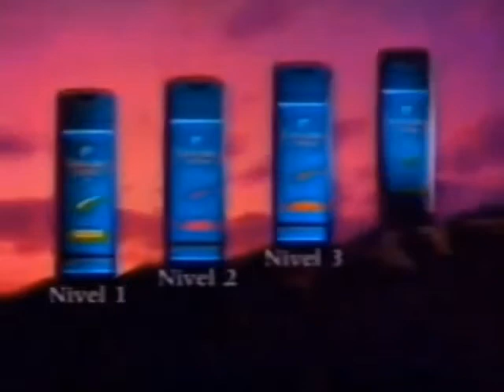Palmolive Brasil - Comercial Lançamento Linha de Shampoos Palmolive Optims 2 em 1 - 1992